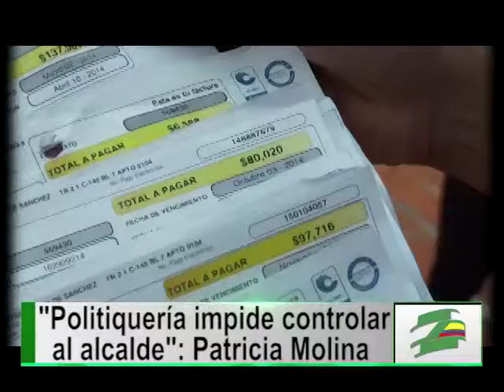Concejales culpan al alcalde por alzas en tarifa de energía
Los concejales rechazaron el aumento de la tarifa de energía anunciado por Emcali, aseguraron que esta medida es el resultado de la mala gerencia en las Empresas Municipales que finalmente perjudica a todos los usuarios.

Las alzas en los servicios públicos, según ellos, va a disparar la crisis social en la ciudad.

La Concejal Patricia Molina  responsabilizó al Alcalde Rodrigo Guerrero y a la Superintendencia de Servicios Públicos por la falta de planeación a la hora de atender las necesidades de los caleños.

Afirmó que es indignante  que los ciudadanos asuman los sobrecostos  mientras a las grandes empresas les mantienen los precios.

Esta cabildante explicó que los intentos por hacer control político desde el Concejo se han visto truncados por los concejales que buscan  favorecer  la imagen del Alcalde Guerrero.

Los líderes sociales y algunos concejales  le hicieron un llamado al Alcalde Rodrigo Guerrero y a Emcali para que trabajen por la prestación  de servicios públicos justos, equitativos y de calidad.